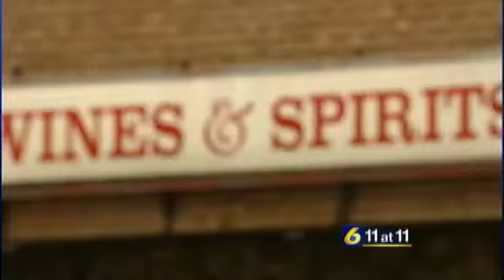PLCB urged to boost markup on wine, liquor prices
By: WJAC Web Staff and The Associated Press

HARRISBURG -- The Pennsylvania Liquor Control Board's finance director is advocating the agency's markup on liquor and wine be increased for the first time in two decades.

In an internal memo obtained by The Associated Press, August Hehemann said the agency's net income is expected to shrink in the fiscal year that started July 1, to $96 million from $121 million in the previous year.

Hehemann proposes that the markup be raised from 30 percent to 35 percent to offset double-digit increases in expenses such as pensions, health care and computer upgrades.

Chairman Joseph "Skip" Brion said the three-member board has privately discussed Hehemann's analysis, but that there's no proposal before the board to increase the markup. He said he regards any such action as a last resort.